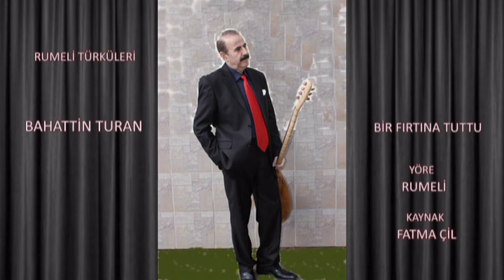BİR FIRTINA TUTTU BİZİ BAHATTİN TURAN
RUMELİ TÜRKÜLERİ.BAHATTİN TURAN.BİR FIRTINA TUTTU BİZİ